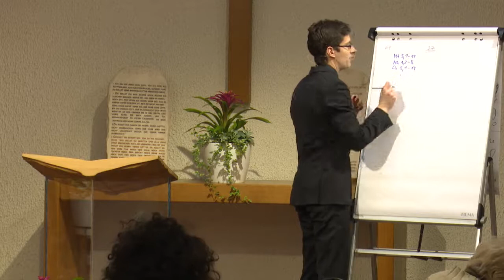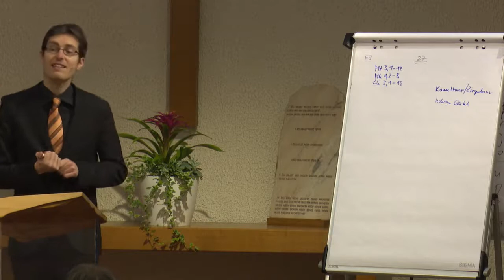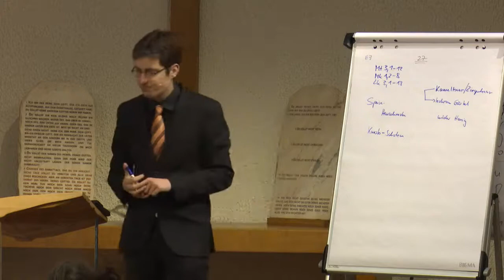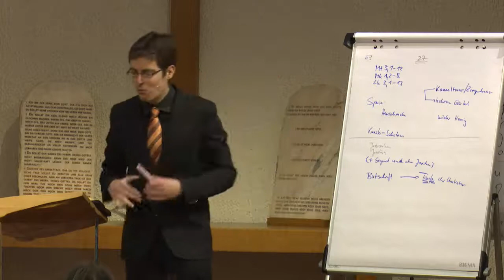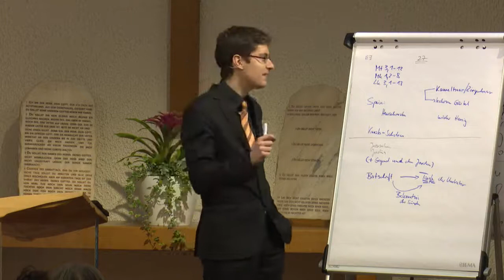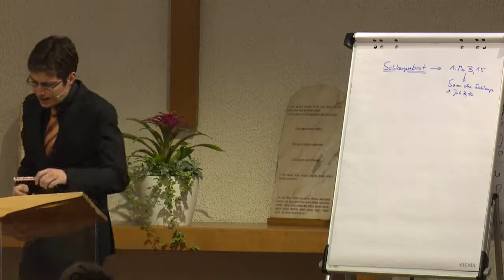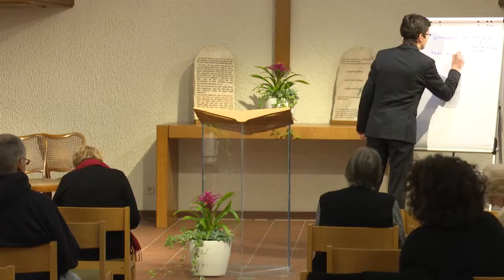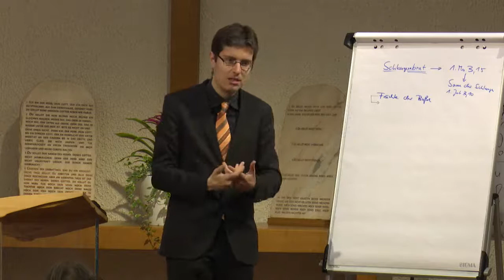Der Ersehnte: 23. „Früchte, die der Buße würdig sind“